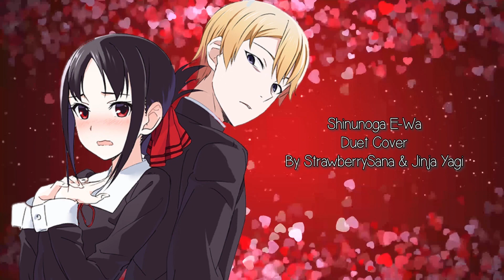Shinunoga E-Wa 【Duet Cover】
I sang this with my friend @jinjayagi

♡ Vocals/Mix - @jinjayagi

♡ Vocals/Video - @StrawberrySana